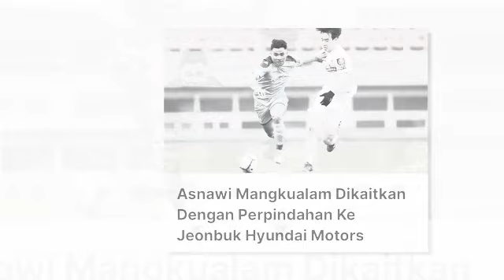ทันข่าวภาคค่ำ ฟุตบอลไทย 4/8/65 ฟุตบอล U16 ชิงแชมป์อาเซียน สปป.ลาว พบ ไทย 19.00น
1.ฟุตบอล U16 ชิงแชมป์อาเซียน สปป.ลาว พบ ไทย 19.00น
2.กุนซือทีมชาติไทย แถลงข่าวก่อนดวล "ทีมชาติเวียดนาม" ทันห์เนียน คัพ 2022
3.กระหึ่มอาเซียน ยักษ์ใหญ่เคลีกจ่อคว้า "อาสนาวี มังกัวลัม"
4.รอวันพิสูจน์! เส้นทางใหม่ของ “เบน เดวิส” กับการเดิมพันในเวที “ไทยลีก”